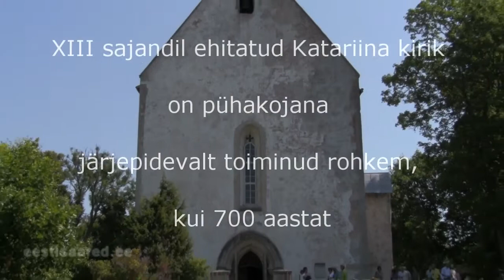Karja Katariina kirik.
Üle 700 aasta järjepidevalt pühakojana tegev.